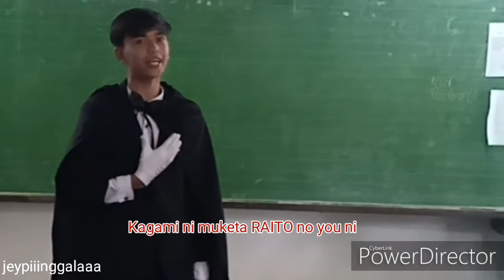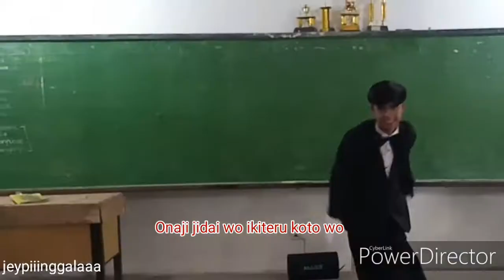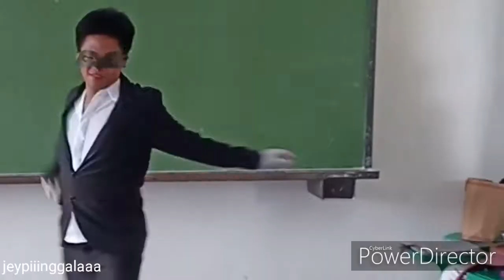Tuxedo Mask - And Believe in All ( A Musical Play Performance of VRCNHS Grade 10 batch 2019-2020)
Indidvidual Performance of Musical Play
Selected student as Tuxedo Mask in Sailor Moon
VRCNHS Grade 10 Students 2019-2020